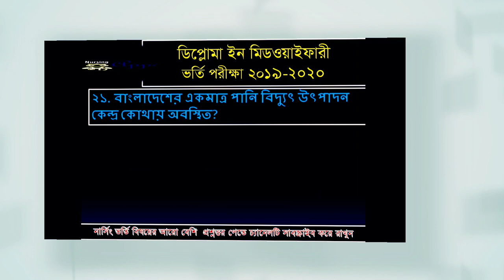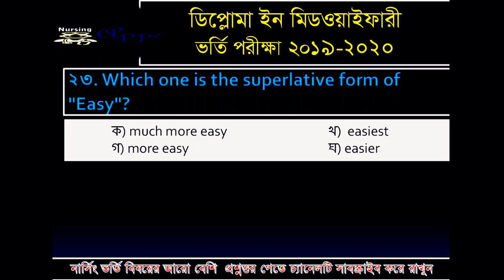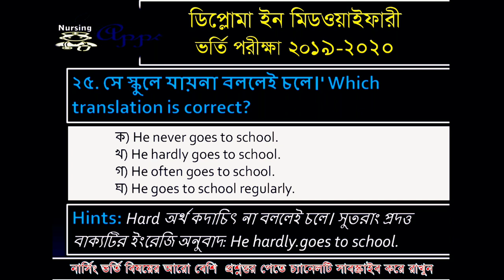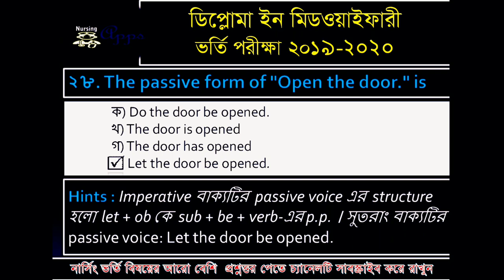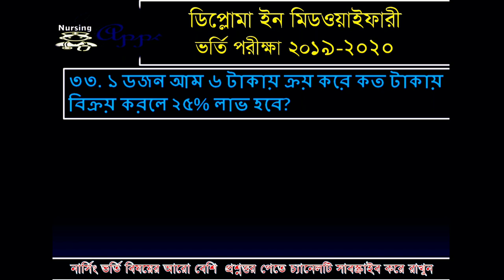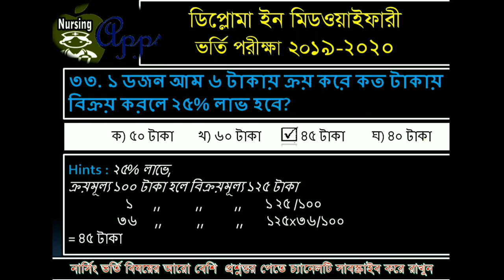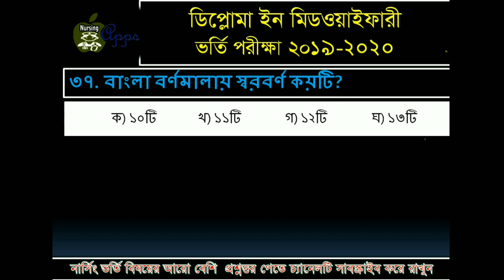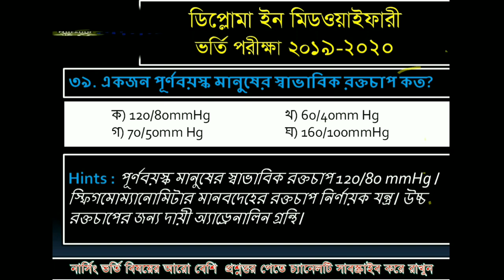২০২১ নার্সিং ভর্তি পরীক্ষার জন্য প্রশ্নব্যাংক#Questions Bank for Nursing Admission Exam 2021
২০২১ নার্সিং ভর্তি পরীক্ষার জন্য প্রশ্নব্যাংক#Questions Bank for Nursing Admission Exam 2021
Diploma In Nursing Science Admission Test Questions Bank প্রশ্নব্যাংক

ডিপ্লোমা ইন মিডওয়াইফারী ভর্তি পরীক্ষার প্রশ্ন সমাধান ২০১৯- ২০২০